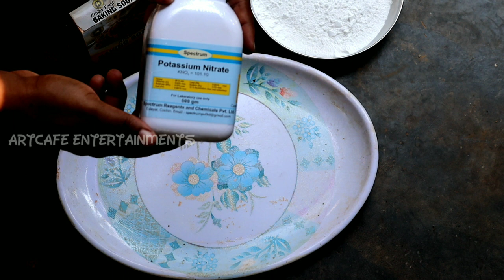ഒരു പാളിയ experiment | ചേലോരത് ശരിയാകും ചെലോരത് ശരിയാവൂല | MASTER PIECE | M4 TECH | FISHING FREAKS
ആരും ഇത് വീട്ടിൽ പരീക്ഷിച്ച് നോക്കരുത്.
camera : Rashid sha